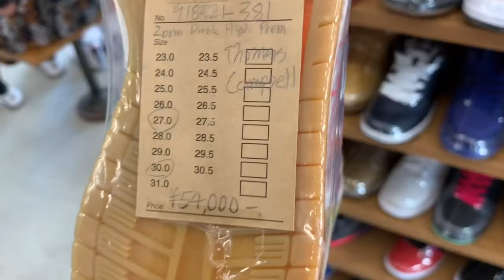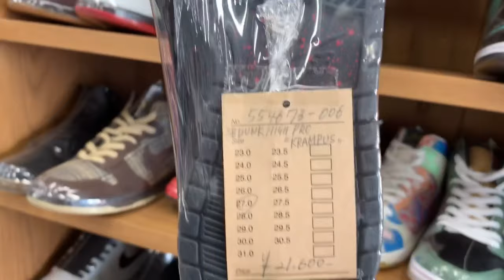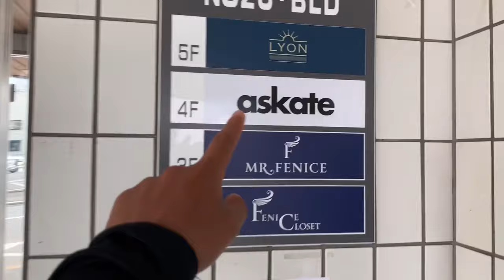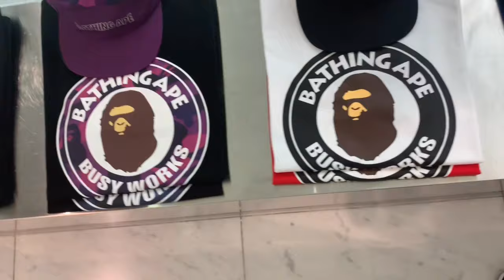JAPAN SNEAKERS STORES PART-2 (HARAJUKU/TOKYO) | Vlogs#1 [HINDI/URDU]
First vlog part-2

T-shirt - a bathing ape
Denim - Zara
Shoes - air Jordan 1 mid
 Camera - Canon EOS M100 , iPhone XS Max